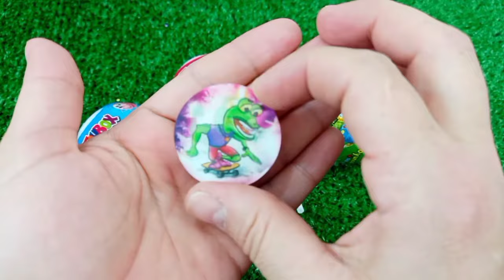Rainbow Satisfying Video, DIY How to make Rainbow Slime Candy Baby Shark Kinetic Sand Cutting ASMR